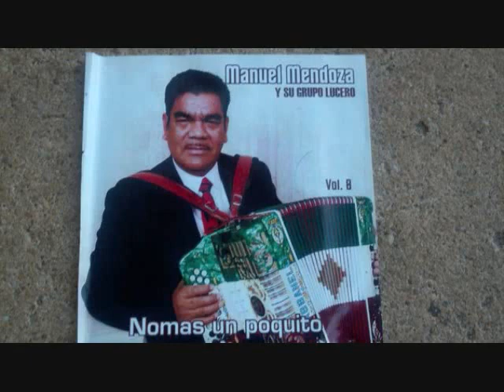No te vayas. Grupo Lucero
Música Norteña Cristiana